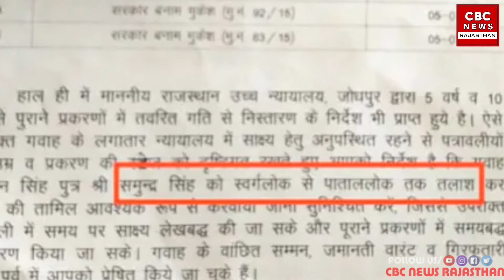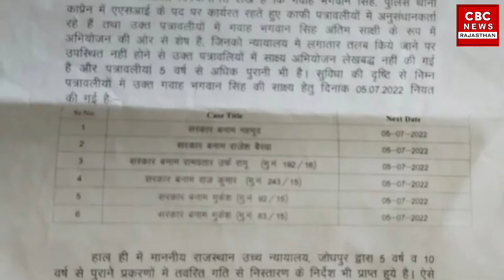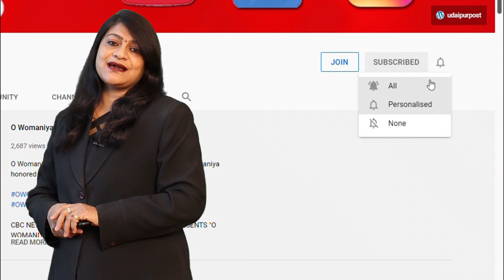Civil Judge का दिया ये आदेश, Social Media में हो रहा Viral